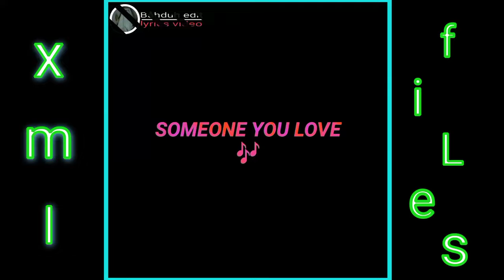introducing photos in my callery || some one you love/xml files👇 in description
XML